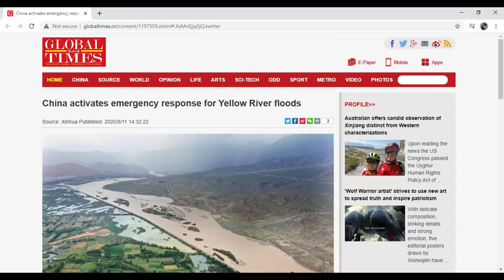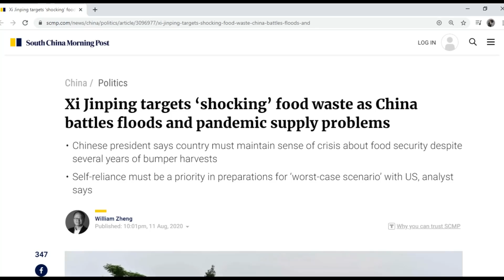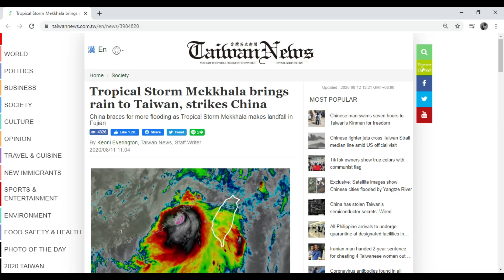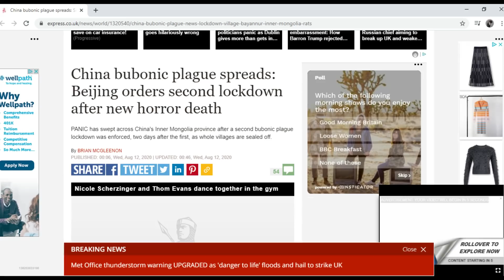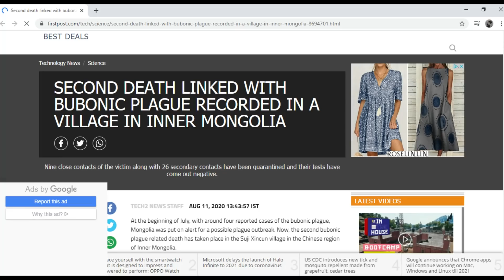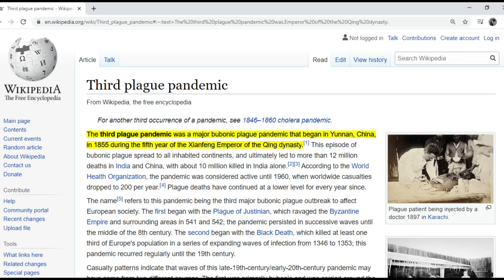Three Gorges Dam Update August 12 2020